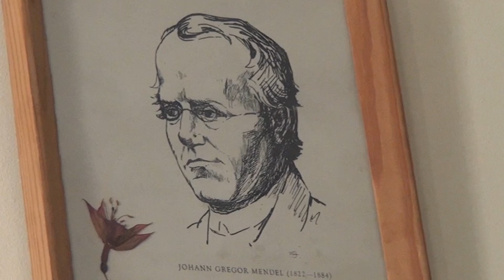Останній ПАЦ на кафедрі медичної та лабораторної генетики Академії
На кафедрі медичної та лабораторної генетики НМАПО імені П. Л. Шупика розпочалися останні два передатестаційні цикли з «Генетики медичної» та «Генетики лабораторної», які триватимуть до 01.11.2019р. Серед слухачів циклів лікарі-генетики, лікарі-лаборанти-генетики та біологи з медико-генетичних центрів і клінік допоміжних репродуктивних технологій м. Києва та Волинської, Донецької, Запорізької, Житомирської, Івано-Франківської, Київської та Миколаївської областей.